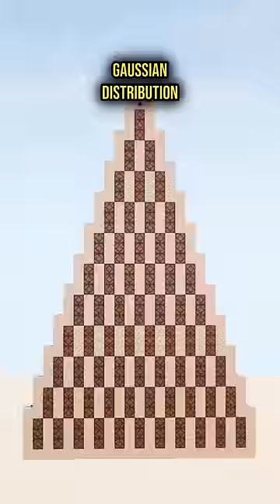Unethical Methods to acquire Diamonds